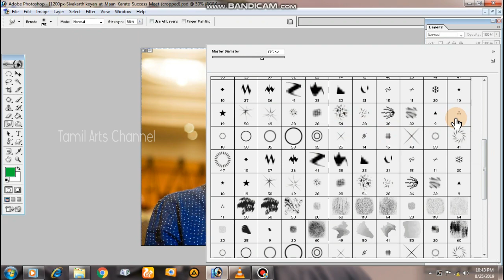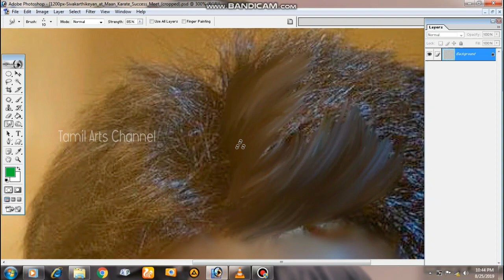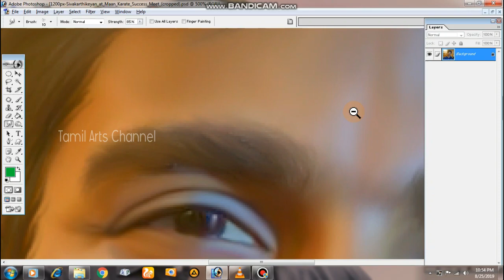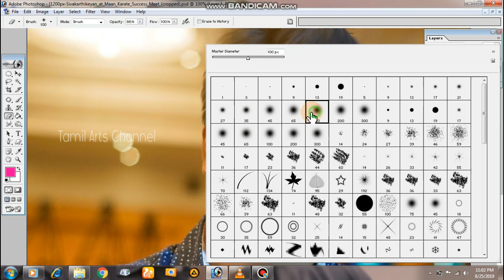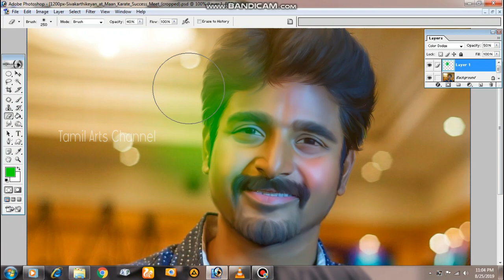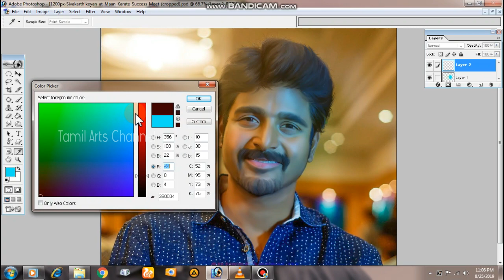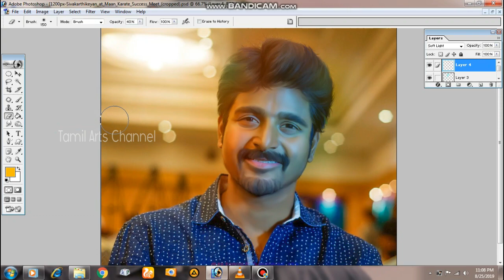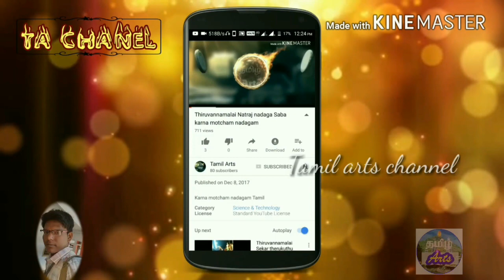How to edit Hair painting in Photoshop 7 | Tamil Arts